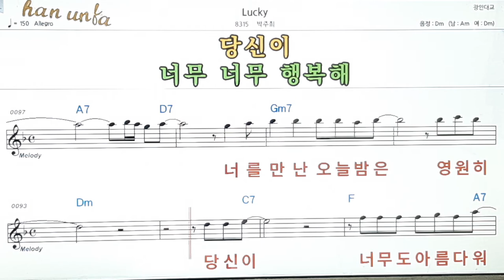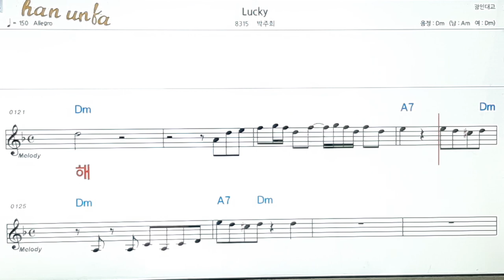Lucky/박주희👍노래 반주, 코드 악보,가라오케💋Karaoke*Sheet Music*Chord*MR